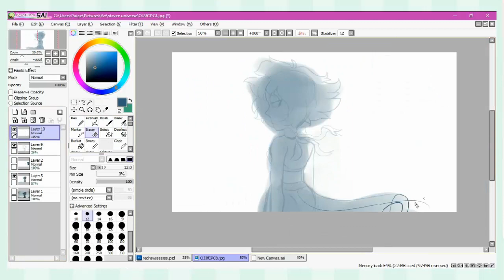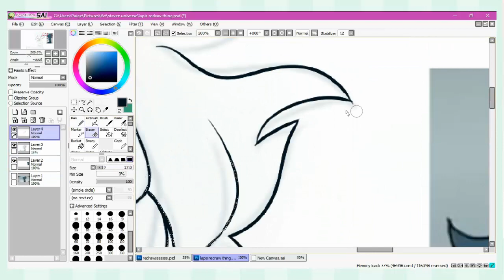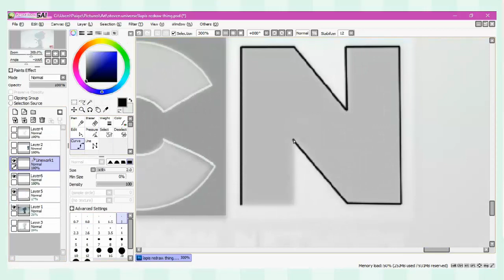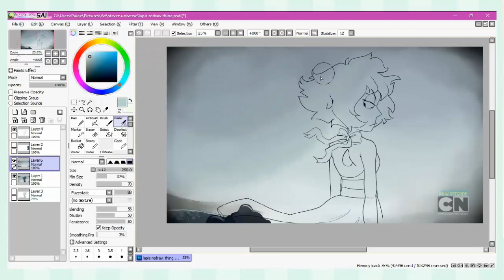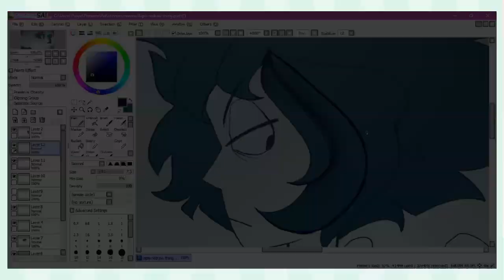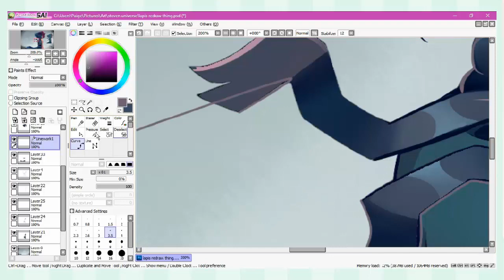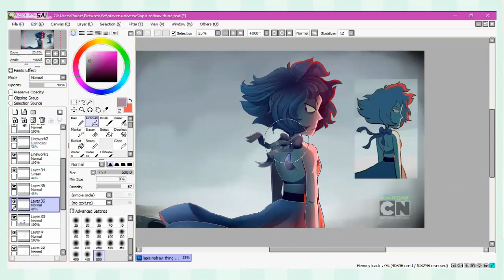★Steven Universe★ Lapis Lazuli | Screencap Redraw | [SPEED PAINT]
Lapis Lazuli from Steven Universe Screencap Redraw ✎

• 𝗟𝗶𝗸𝗲/𝗥𝗲𝗯𝗹𝗼𝗴 𝗶𝘁 𝗵𝗲𝗿𝗲 •

• 𝗠𝗨𝗦𝗜𝗖 𝗖𝗥𝗘𝗗𝗜𝗧 •

• 𝗦𝗢𝗖𝗜𝗔𝗟 𝗠𝗘𝗗𝗜𝗔 •

• 𝗧𝗔𝗚𝗦 •